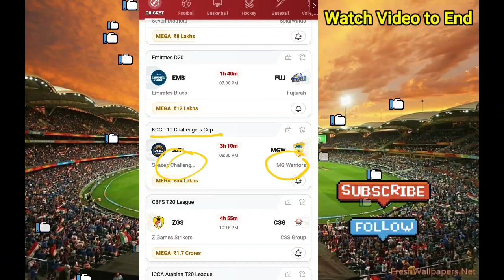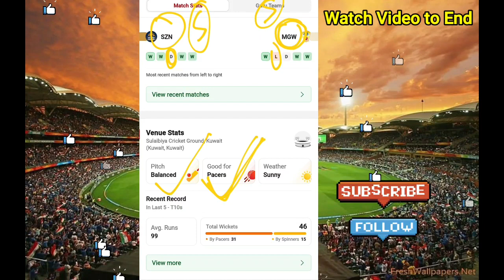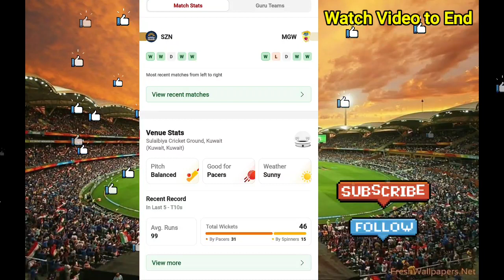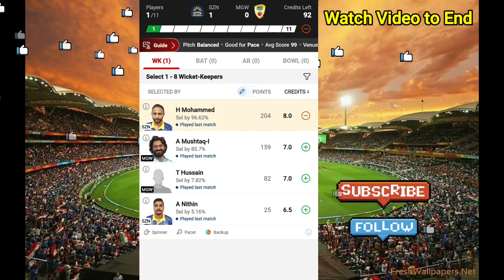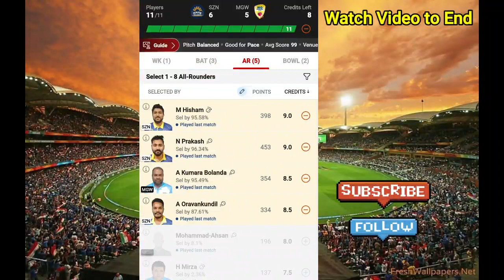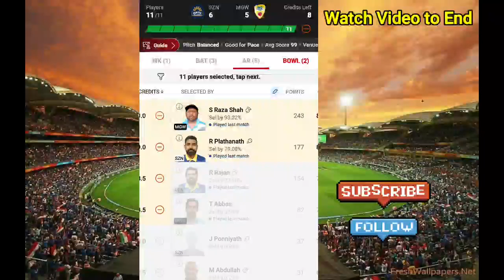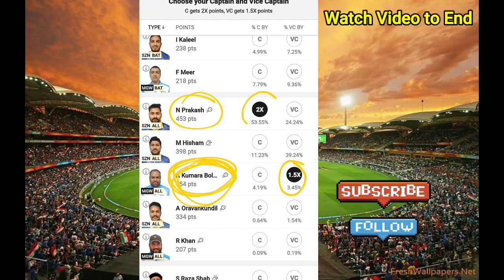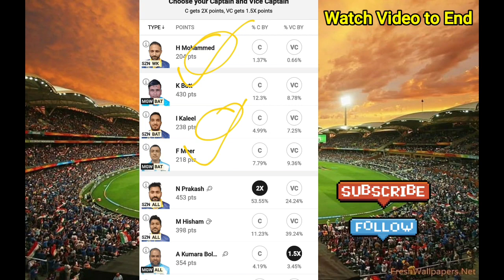szn vs mgw dream11 prediction| szn vs mgw dream11 team | szn vs mgw dream11 today match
Seanzean Challenger vs MG Warriors 21TH Match KCC T10 Challengers CUP League T10 Series 2023 Match Prediction Video
SZN vs MGW Match Prediction Video